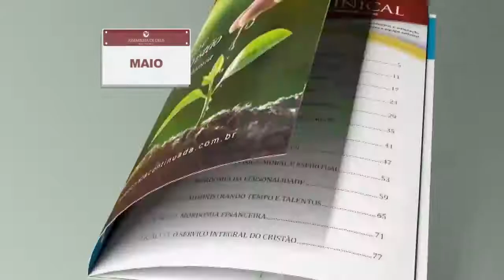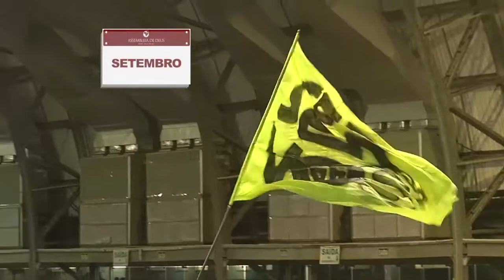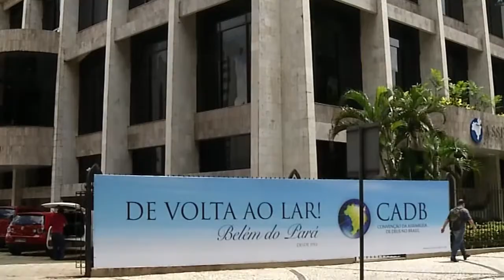1 INSTITUCIONAL DE LANCAMENTO CADB